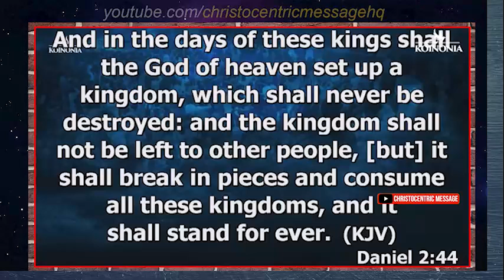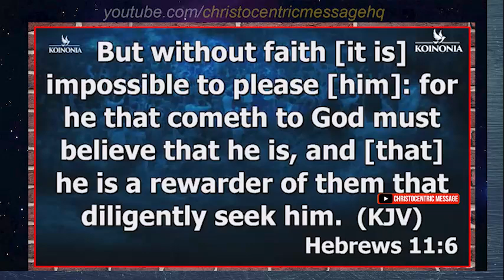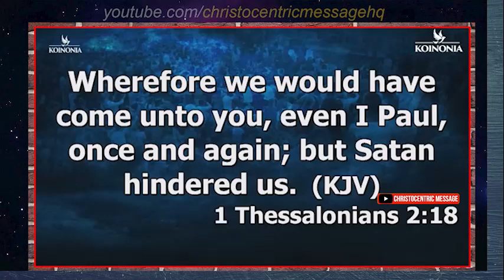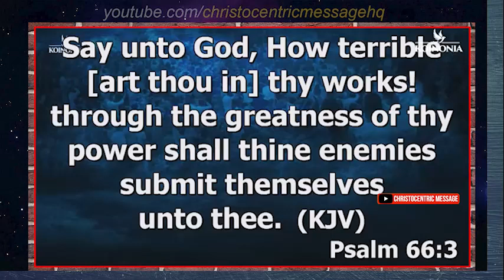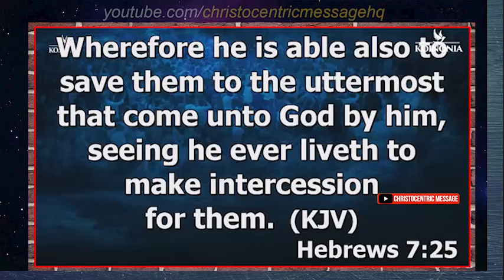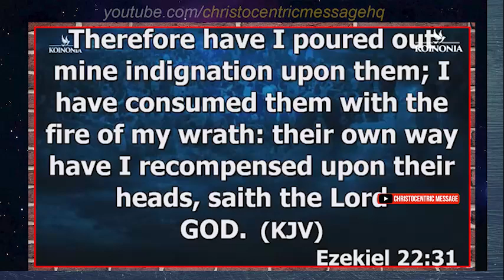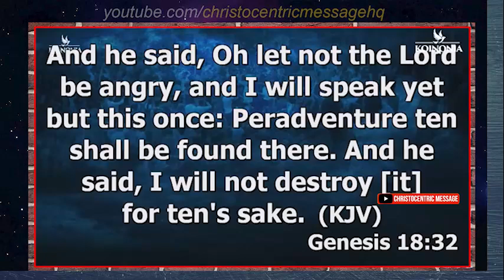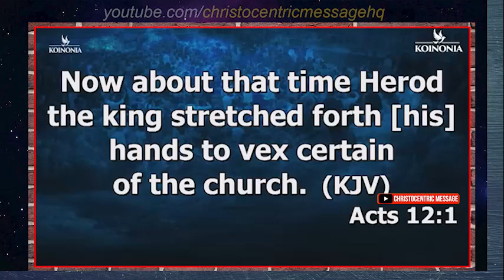AFTER WATCHING THIS VIDEO, NEVER DOWNPLAY INTERCESSORY PRAYERS AGAIN - Apostle Joshua Selman